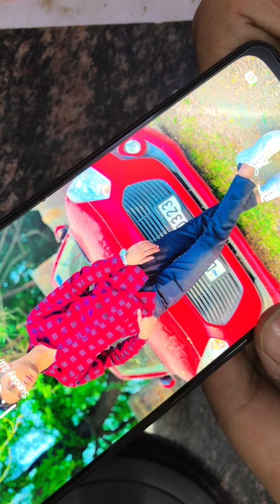Redmi Note 10 Pro max Charging Jumper Full Solution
Why redmi Note 10 is not charging?
Does redmi Note 10 pro stop charging full?
Mobile phone। All Mobil
Online mobile। New mobile
Mobile repairing images
Mobile repairing Shope
What is Level 3 mobile repair?
Is mobile repair easy?
How much it cost to fix your phone?
How can I repair my phone screen
Phone repair at home
Android Repair APK
Android repair software download
Mobile repairing business
Mobile repairing Status
Mobile repairing Kaise sikhe
Mobile repairing machine
Mobile repairing Shope design